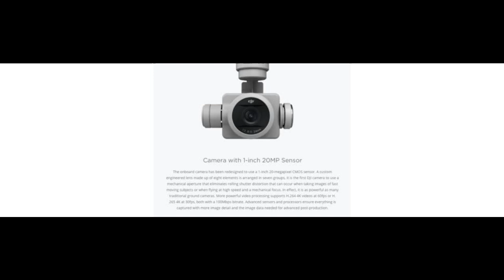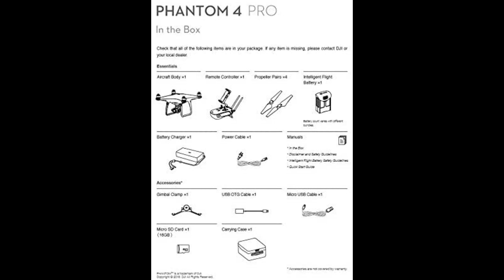DJI Phantom 4 Pro Drone Camera review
1 Inch, 20-megapixel sensor
Able to shoot 4K at 60fps
Mechanical shutter
Obstacle sensing in 5 directions
Remote controller without built-in screen